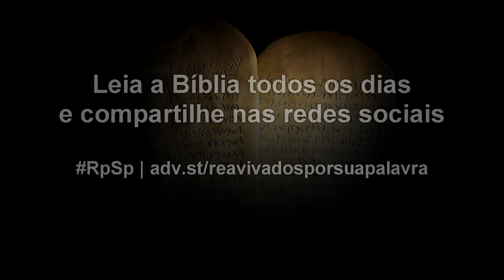Deuteronômio 21 - Reavivados por Sua Palavra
Todos os filhos e filhas de Deus devem viver de uma maneira que reflita a bondade, o cuidado e o respeito do Pai Celestial. Nosso cristianismo deve ser prático e não apenas em palavras.